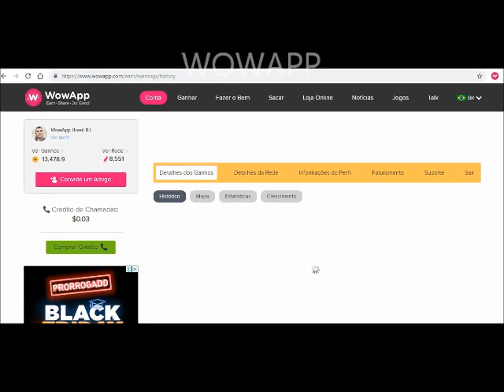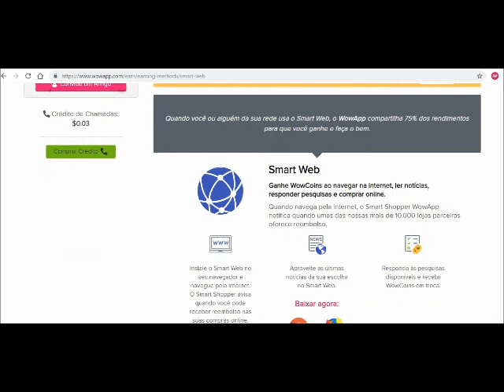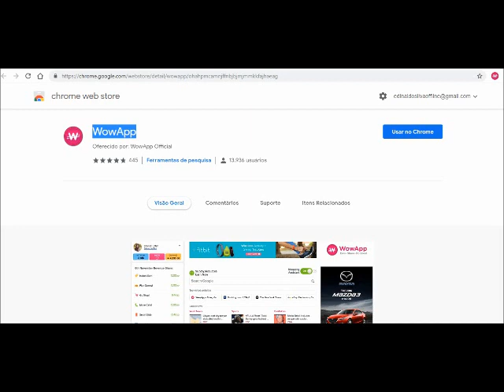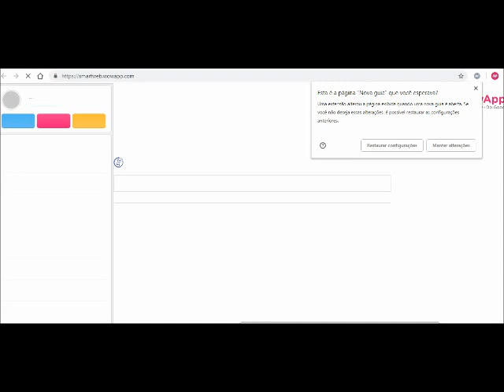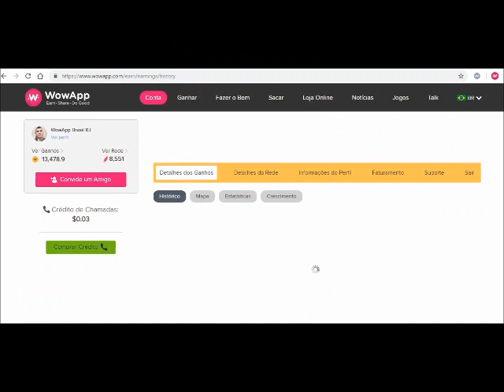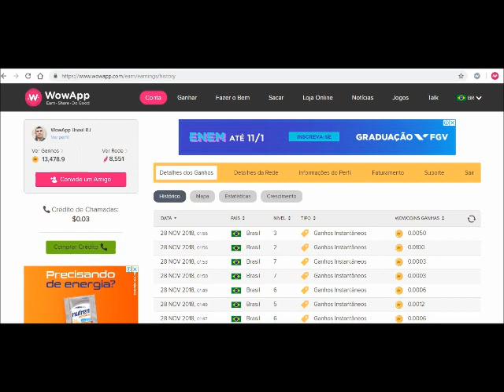EXTENSÃO DO WOWAPP NO PC E NOTEBOOK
Quando você ou alguém da sua rede usa o Smart Web, o WowApp compartilha 75% dos rendimentos para que você ganhe e faça o bem.
Smart Web
Ganhe WowCoins ao navegar na internet, ler notícias, responder pesquisas e comprar online.
Quando navega pela internet, o Smart Shopper WowApp notifica quando umas das nossas mais de 10.000 lojas parceiras oferece reembolso.
Instale o Smart Web no seu navegador e navegue pela internet. O Smart Shopper avisa quando você pode receber reembolso nas suas compras online.
Aproveite as últimas notícias da sua escolha no Smart Web.
Baixar agora:

Responda às pesquisas disponíveis e receba WowCoins em troca.
O Smart Web é uma extensão para navegador disponível nas versões para computador dos navegadores Chrome ou Firefox.
Ganhos do Smart Web
50%Eu
5%Fazer o Bem
10%Geração 1
5%Geração 2
2.5%Geração 3
1.25%Geração 4
0.62%Geração 5
0.31%Geração 6
0.15%Geração 7
0.15%Geração 8